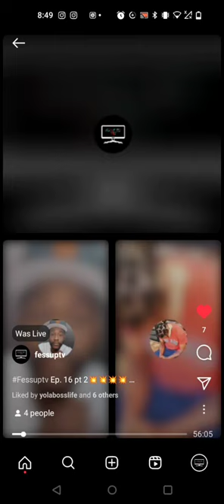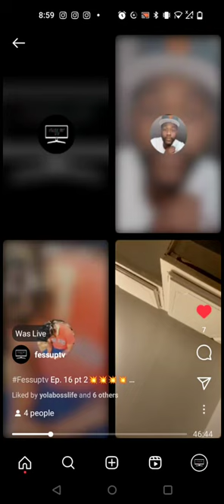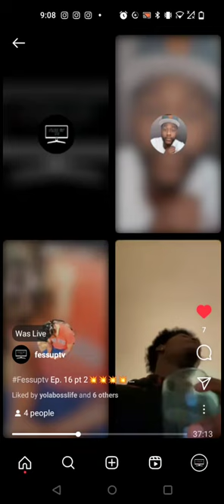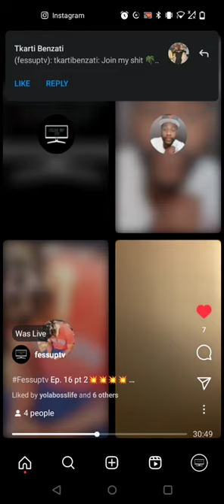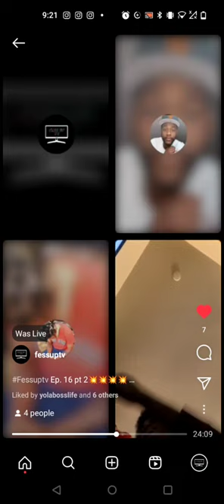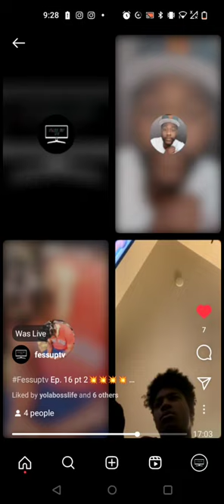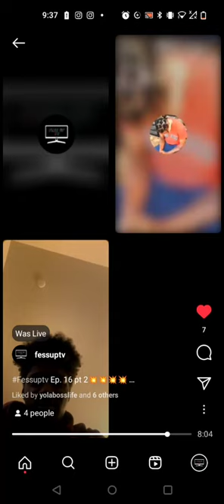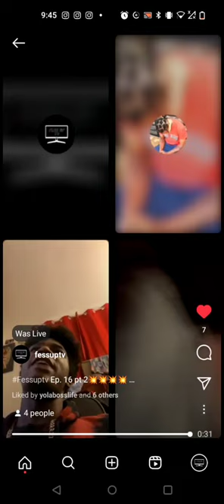|Fessin' It Up| W/ Ozone Talks Being A Independent Artist, Benefits Of Cameos, Hip Hop News & More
| FessinItUp | Ep. 2 W/ Ozone Talks Being A IndependentArtist , Benefits Of Cameos, HipHop News & More

Follow @where.is.ozone_ on IG for music & merch